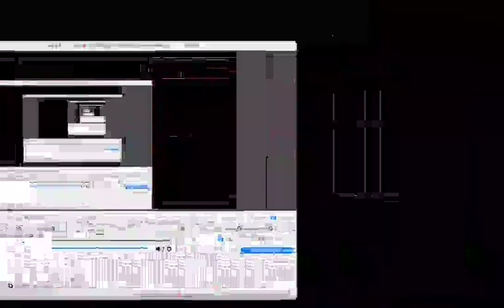obs bitrate test video! 2022 03 19 19 57 10.mkv